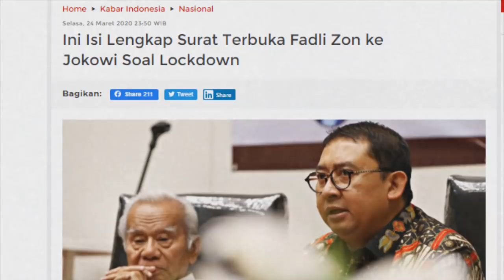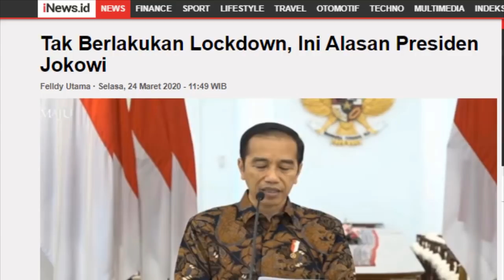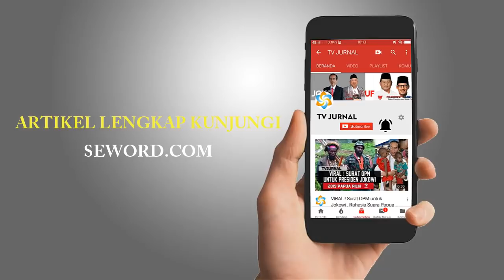MEMENTUM LANGKA ! JOKOWI TABOK FADLI ZON " GAK USAH NGAJARI "